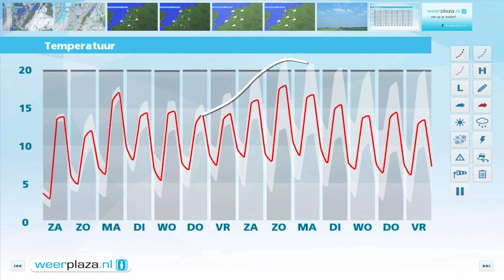Weerbericht 8 april 2016: Wisselend bewolkt, soms een spatje regen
Wolkenvelden en soms wat zon wisselen elkaar af en er vallen een paar buien. De wind waait uit het zuidwesten en is zwak of matig. Het wordt vanmiddag 10 tot 12 graden. Komende nacht daalt het kwik naar 2 tot 5 graden. Mogelijk komt het landinwaarts op een enkele plek tot nachtvorst. Zaterdag is er eerst kans op mist. Verder is er af en toe zon en wordt het 13 tot 15 graden. In de avond gaat het vanuit het zuidwesten regenen maar in een groot deel van het land blijft het tot de nacht droog.